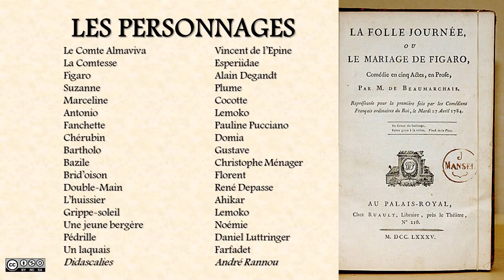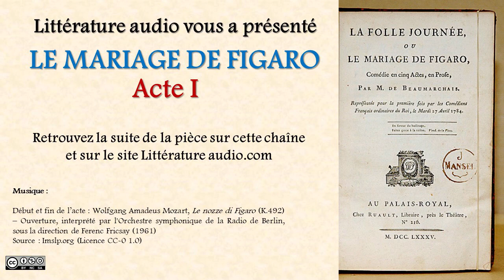Beaumarchais - Le Mariage de Figaro Acte I (livre audio)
Le Mariage de Figaro interprété par les donneurs de voix de Littérature audio.com.